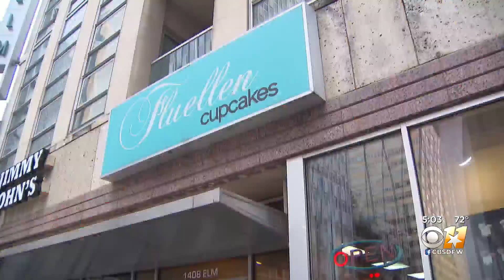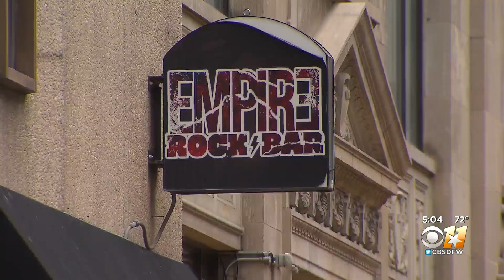Can Large Business Districts Recover From COVID-19 Shutdowns And Limits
Steve Pickett reports from downtown Dallas.